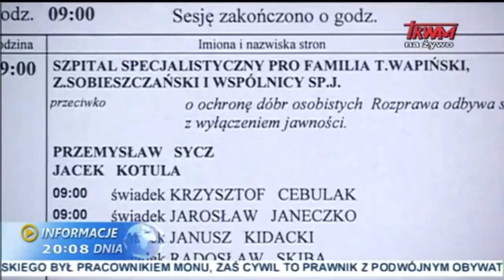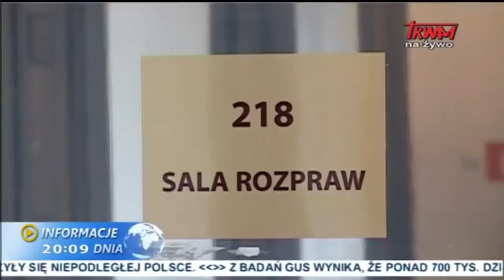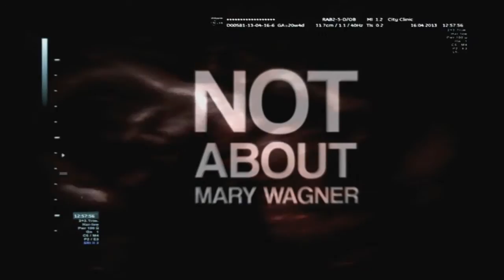Morderstwo czy terminacja ciąży - Informacje TV Trwam o wyroku sądu w Rzeszowie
UWAGA: Niniejszy zapis zawiera fragmenty audycji telewizyjnej: "Informacje dnia", z dnia 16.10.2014 r., która jest własnością TV Trwam oraz fragment filmu "Nie o Mary Wagner", którego reżyserem jest Grzegorz Braun ze strony

Niniejszy materiał stanowi samoistną całość i jest sprawozdaniem o aktualnym wydarzeniu, jak również jest materiałem edukacyjnym mającym na celu zaprezentowanie wydarzeń historycznych i w celu pogłębienia wiedzy na temat tych wydarzeń w rozumieniu z art. 26 i art. 29 Ustawy z dnia 4 lutego 1994 r. o prawie autorskim i prawach pokrewnych

Witaj kruk1959,
Sprawdziliśmy ręcznie 4 z Twoich filmów i potwierdzamy, że nie są odpowiednie dla wszystkich reklamodawców. W związku z tym reklamy nadal będą się w nich wyświetlać w sposób ograniczony lub nie będą się wyświetlać wcale.
    "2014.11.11 - Rondo Waszyngtona - zadymiarze zaczynają operację"
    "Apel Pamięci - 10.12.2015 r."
    "Kto ratuje jedno życie - Ewa Kurek w Cafe Niespodzianka"
Twoje filmy można nadal oglądać i wciąż mogą one generować przychody w ramach subskrypcji YouTube Red. Więcej informacji o wytycznych tworzenia filmów odpowiednich do wyświetlania reklam znajdziesz w Centrum pomocy.
Pozdrawiamy,
Zespół YouTube